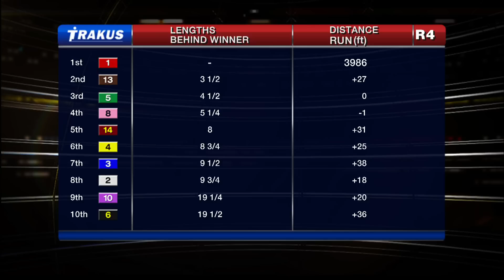Woodbine, Tbred, Nov. 19, 2014 Race 4